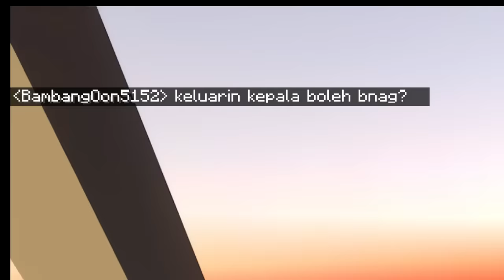Pergi Mekkah Arab Saudi Hari Raya Idul Adha di MCPE